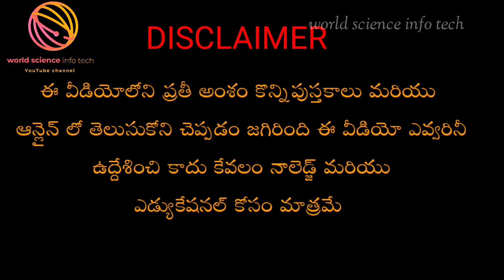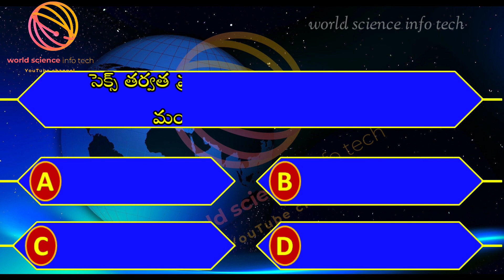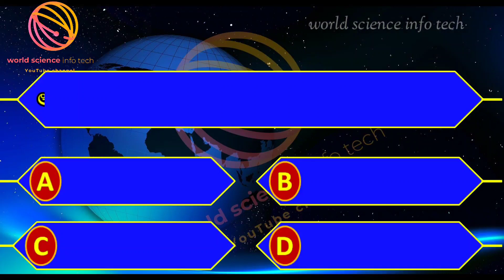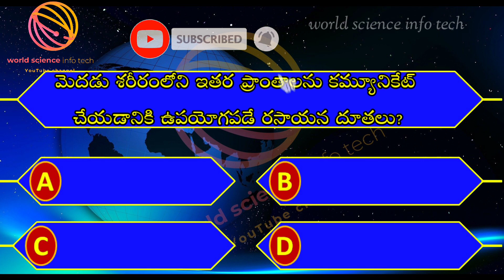Top Interesting Questions In Telugu||gk quiz||Ep 12|By world science info tech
Hi friends in this video explaining by Most Intresting  Telugu GK Quiz Questions||Episode 12  || world science info tech

ABOUT ME